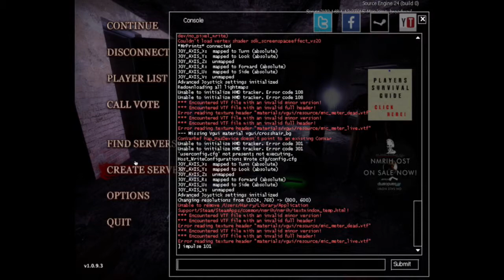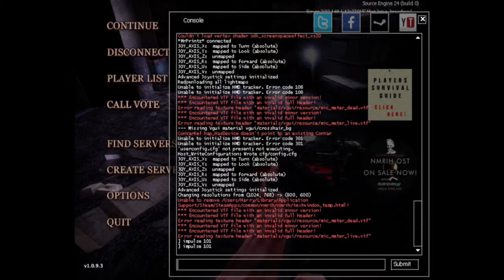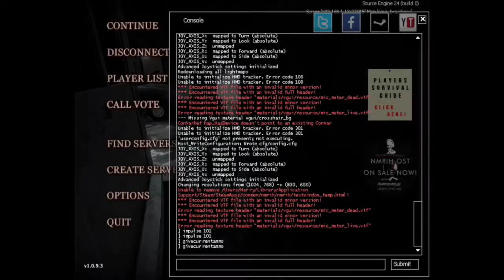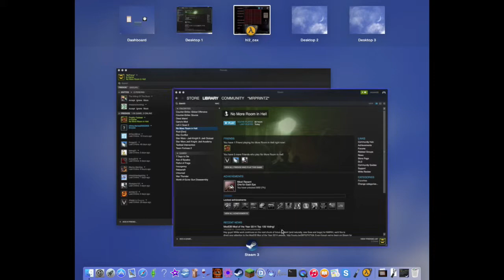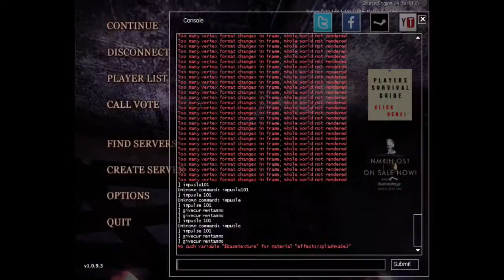No More Room In Hell Broadway Map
Cheats
Before using them go to advanced options and enable developers console
To activate cheats server host must type in console sv_cheats 1
All guns cheat - impulse 101
Give ammo to gun - givecurrentammo
FLY - noclip
Many more unknown to us use google